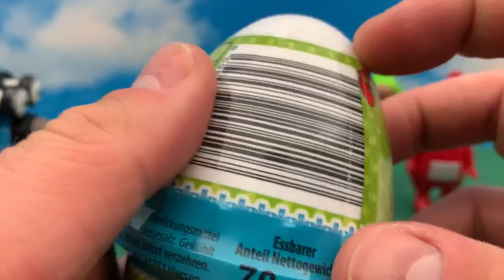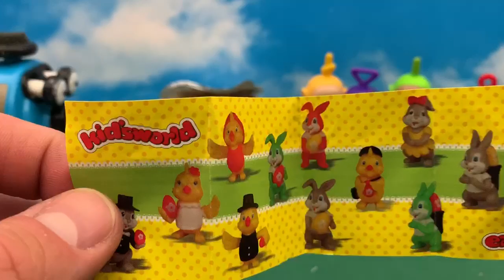Teletubbies Surprise Fun with easter Toy 😊☺️ खिलौने, बच्चे, किशोरी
Welcome on BiBi TV 📺